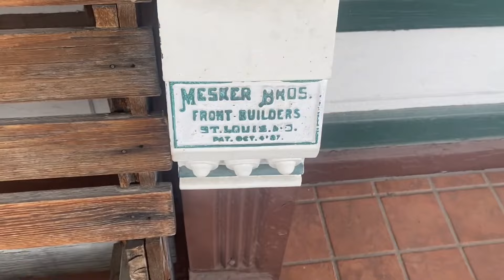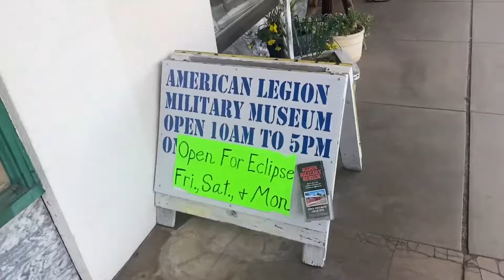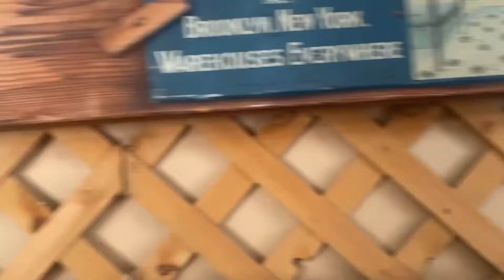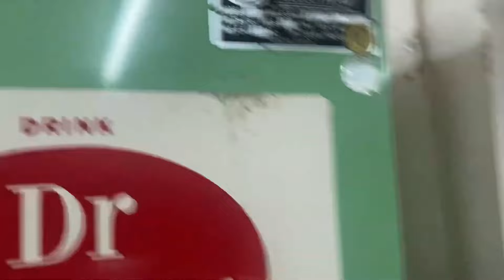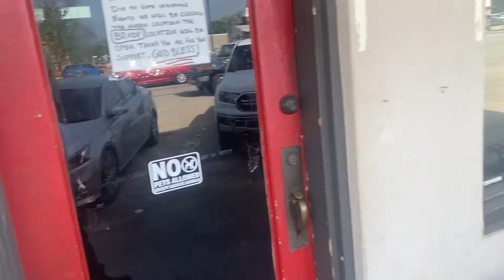The Small Town Of Mason, Texas Is Something Else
The little town of Mason Texas is something special. I visited there for the Eclipse, because it was in the totality zone and also it appeared there were going to be no clouds, we made it just in time to check out the Town Square and the shops there...